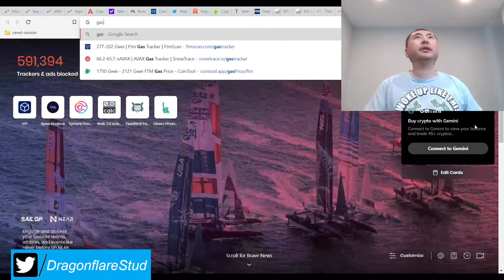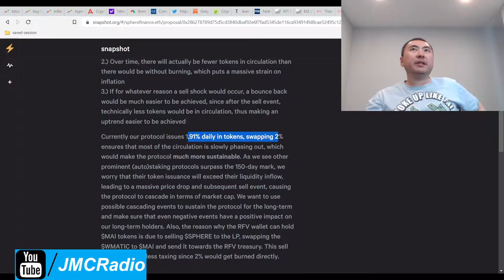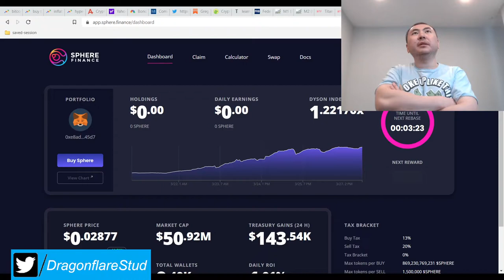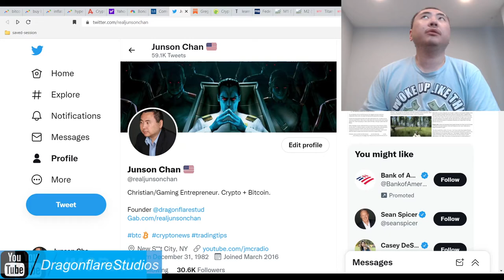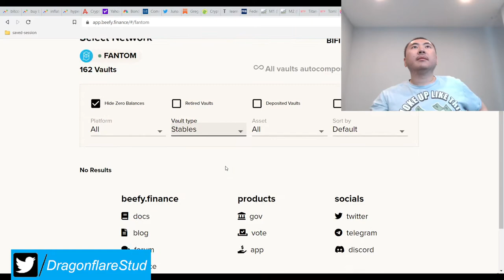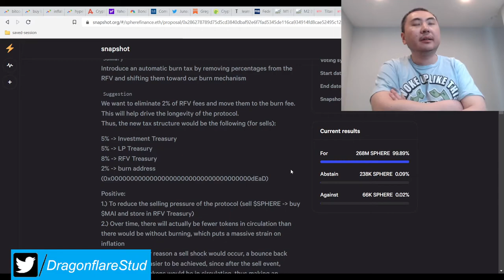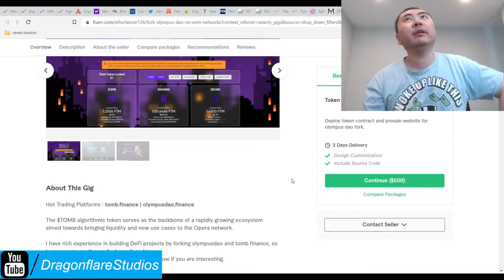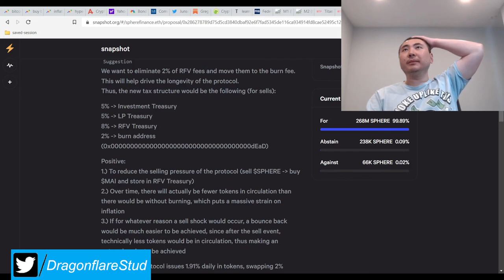Sphere Finance Update %100,000 Yearly APY Up %500 - Earn Passive Income Online Defi Yield Farming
I bought the whitelist 1 hour 1. Wished I wasn't short on money at the time. But I'm very comfy with what I got.

Not much else to say as everyone here is requesting an update video. Since we know central banks are continuing to hyper balloon inflation and asset purchases, "Stuff" is going to continue to skyrocket.

This puts sphere and eventually my own projects (if I ever decide to do it) up with inflation, over time.

The treasury growth and investment growth of sphere already puts it on par with being better than titano at the rate it's growing.